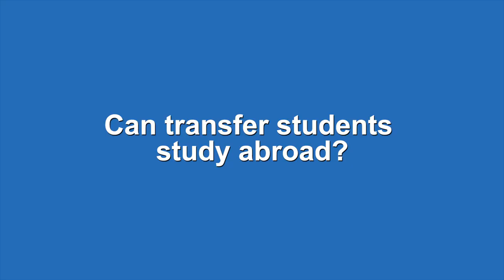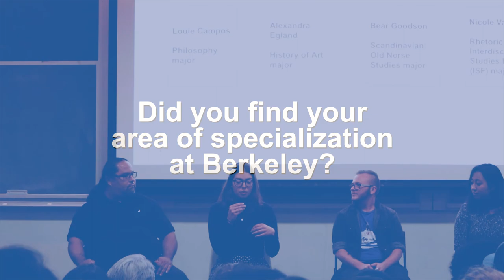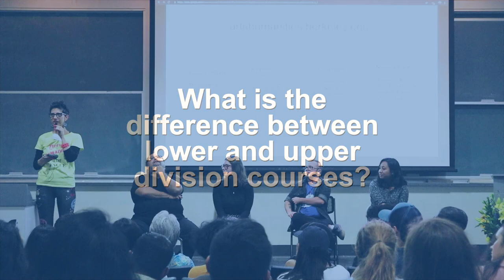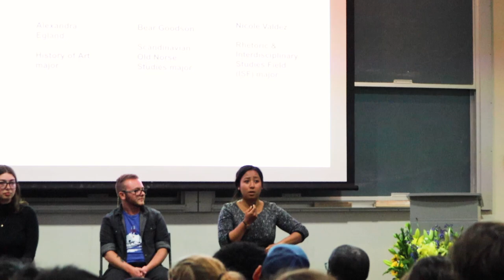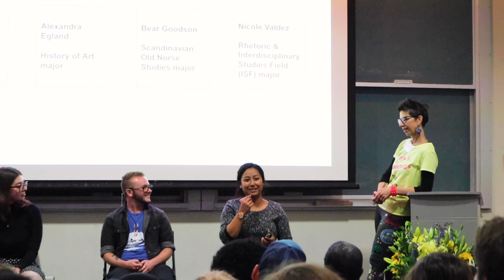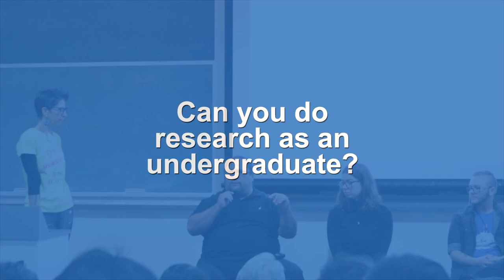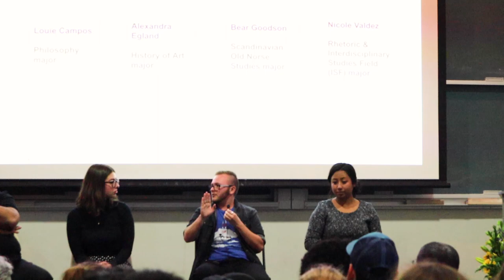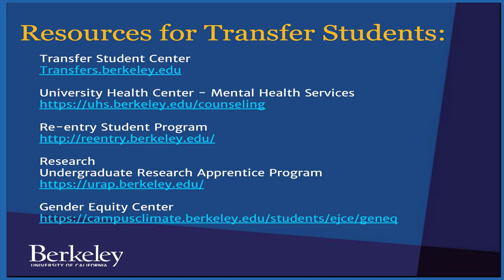May 4th 2019, UC Berkeley Arts and Humanties Student Transfer Panel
Highlights from the UC Berkeley May 4th 2019 Transfer Day Arts & Humanities Student Panel. Current transfer students discuss the Cal experience including major choices, career opportunities, competition and the transfer student experience.